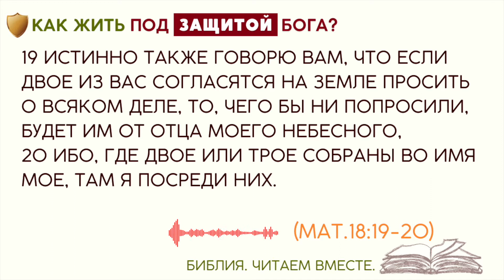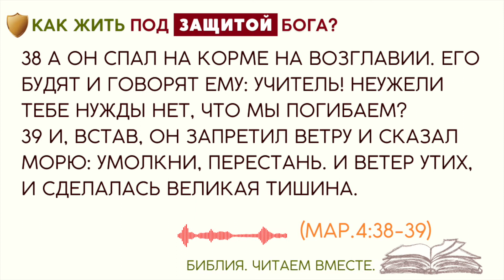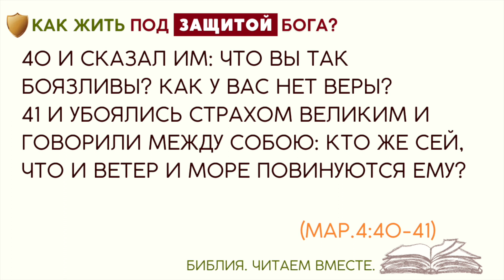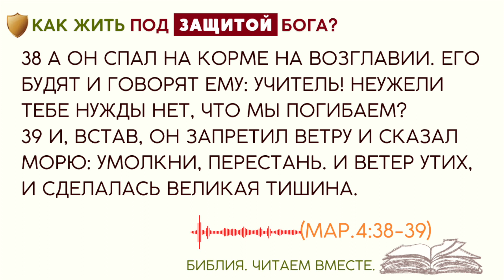#8 КАК ЖИТЬ под ЗАЩИТОЙ БОГА?/Обетования Защиты/КАК МОЛИТЬСЯ о защите?/Библия о ЗАЩИТЕ/Андреевы/АРИМ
📌 ТЕЛЕГРАММ.